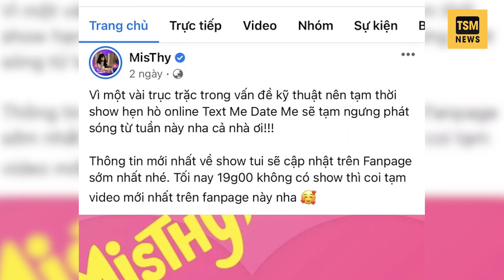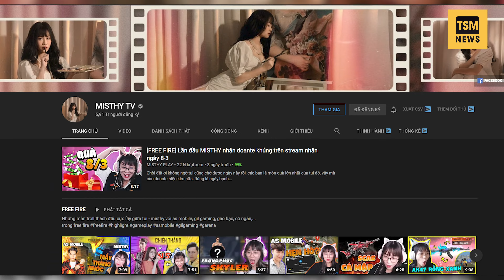KÊNH MISTHY SẮP BAY MÀU